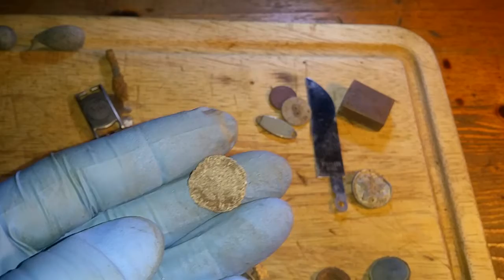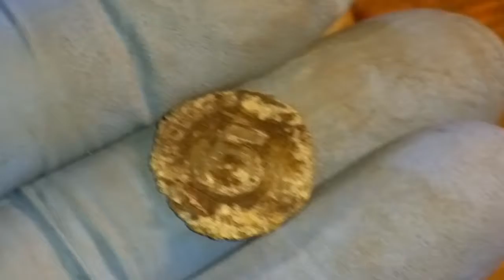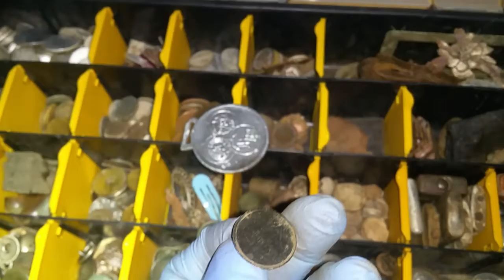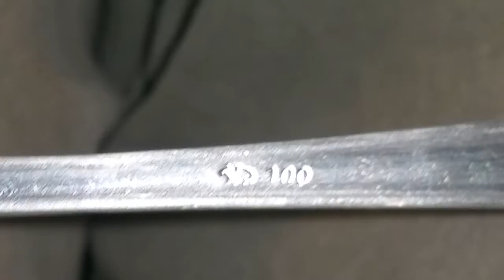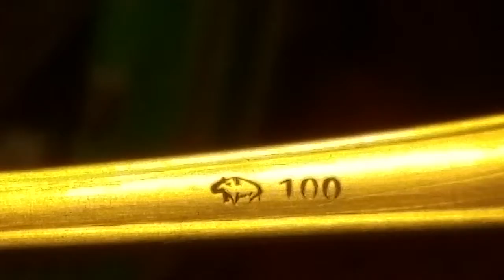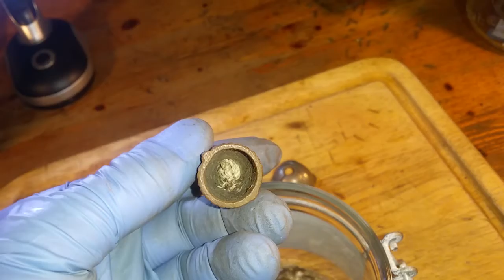Sondeln mit dem Pr.S.🙋-2. Teil Fundschau !